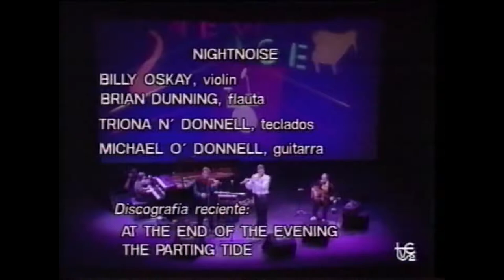Música NA - Night Noise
En febrero de 1990 Televisión Española comenzaba la emisión de un programa musical dedicado a la música New Age, de moda en los años 90, que componían músicos provenientes del Pop, Rock, Jazz y el Folk. Este programa, titulado Música NA, fue dirigido por Ramón Trecet y presentado por Lara López. En este capítulo monográfico se recoge la música de Night Noise.